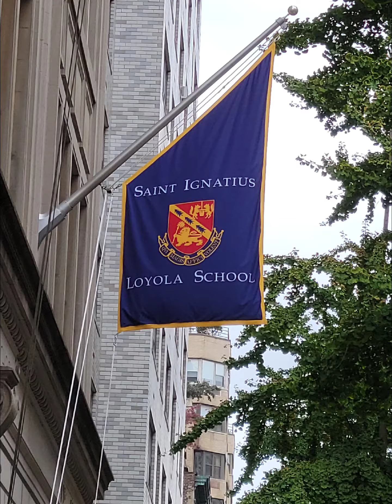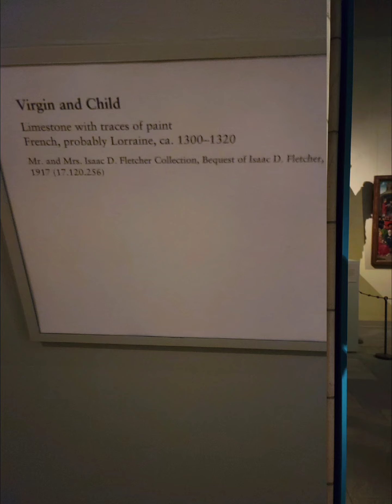October 10, 2021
1970 NYC class gathering